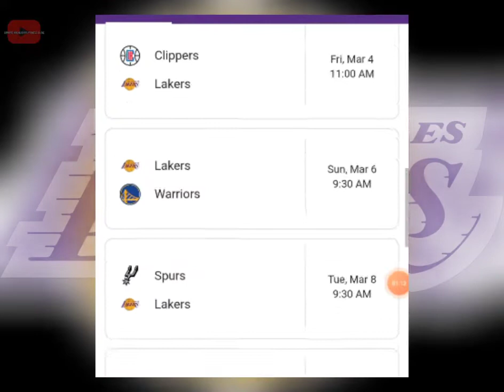LA LAKERS Na-BOO ng Crowd Sa Crypto Arena Lakers Bagsak Sa Standing Ng WESTERN CONFERENCE